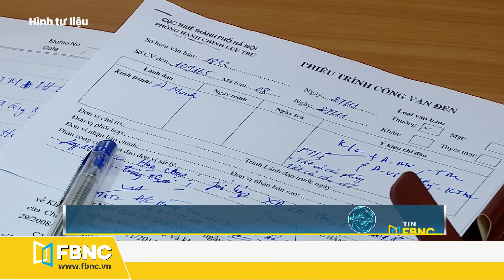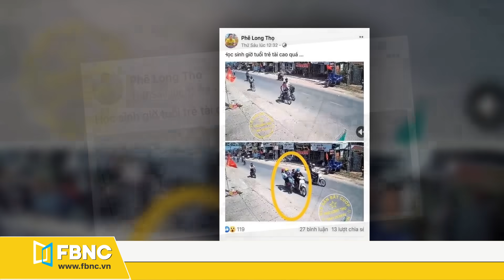Tin tức | Bản tin tối 1/2 | Mỹ tăng cường liên minh châu Á ứng phó Trung Quốc | FBNC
Tin tức | Bản tin tối 1/2 | Mỹ tăng cường liên minh châu Á ứng phó Trung Quốc
NỮ HOÀNG ANH MUỐN ĐÓN TIẾP ÔNG BIDEN TRƯỚC KHI HỘI NGHỊ G-7 DIỄN RA
THƯƠNG MẠI ANH-EU VẪN CHƯA THỂ THÔNG SUỐT NHƯ MONG ĐỢI
CỰU CHỦ TỊCH NGÂN HÀNG CHÂU ÂU CÓ THỂ TRỞ THÀNH TÂN THỦ TƯỚNG Ý
ISRAEL SẼ VIỆN TRỢ MỘT SỐ VACCINES CHO NGƯỜI PALESTINE
HÀN QUỐC MUỐN TĂNG CƯỜNG QUAN HỆ KINH TẾ ĐẦU TƯ VỚI COSTA RICA
XUẤT NHẬP KHẨU CỦA HÀN QUỐC TIẾP TỤC PHỤC HỒI MẠNH
NHẬT BẢN BAN HÀNH LUẬT ĐIỀU TIẾT CÁC ÔNG LỚN CÔNG NGHỆ
NHẬT BẢN VÀ GRUZI KÝ HIỆP ĐỊNH ĐẦU TƯ SONG PHƯƠNG
MỸ MUỐN LIÊN MINH KIM CƯƠNG THỂ HIỆN VAI TRÒ CỐT LÕI TRONG ĐỐI PHÓ TRUNG QUỐC

HỌC SINH TP.HCM TẠM DỪNG ĐẾN TRƯỜNG TỪ NGÀY 2/2 ĐỂ PHÒNG DỊCH COVID-19
BỘ CÔNG THƯƠNG GỠ KHÓ CHO XUẤT KHẨU THỦY SẢN SANG CAMPUCHIA
THÁNG ĐẦU NĂM, XUẤT KHẨU VIỆT TĂNG HƠN 50%
BẤT CHẤP DỊCH COVID-19 - NGƯỜI VIỆT LẠC QUAN NHẤT TRONG ASEAN
4 NGƯỜI TRỐN TRẠM KIỂM DỊCH BỊ XỬ PHẠT 100 TRIỆU ĐỒNG
AN GIANG: BẮT 2 ĐỐI TƯỢNG VẬN CHUYỂN TRÁI PHÉP HƠN 86.000USD QUA BIÊN GIỚI
CHUYỆN HAI HỌC SINH BỊ CƯỚP GIỮA BAN NGÀY Ở ĐỒNG NAI LÀ SAI SỰ THẬT
TUNG TIN GIẢ “HỌ HÀNG NHÀ MÌNH BỊ NHIỄM COVID-19”, NAM THANH NIÊN BỊ XỬ LÝ
THÁI NGUYÊN: BẮT ĐỐI TƯỢNG CHÉM CHẾT NGƯỜI VÌ GIAN LẬN KHI CHƠI GAME
HÀ TĨNH XUẤT HIỆN DỊCH TẢ HEO CHÂU PHI
BỘ ĐỘI TỐC LỰC XÂY DỰNG BỆNH VIỆN DÃ CHIẾN 1.000 GIƯỜNG BỆNH TẠI HẢI DƯƠNG
XEM GÌ CÙNG FBNC?
VƯƠNG QUỐC ANH SẼ NỘP ĐƠN XIN GIA NHẬP HIỆP ĐỊNH XUYÊN THÁI BÌNH DƯƠNG CPTPP
QUẢNG NINH: HỖ TRỢ TIÊU THỤ NÔNG SẢN CHO NÔNG DÂN VÙNG BỊ PHONG TỎA
NĐT NGÓ LƠ VÀNG THẾ GIỚI
QUẢNG BÌNH TĂNG CƯỜNG CÁC BIỆN PHÁP PHÒNG CHỐNG DỊCH COVID-19
 ĐƯỜNG HOA HOÀN TOÀN BẰNG VẬT LIỆU XANH
FBNC
ĐỒNG TIỀN THÔNG MINH - CUỘC SỐNG THÔNG MINH